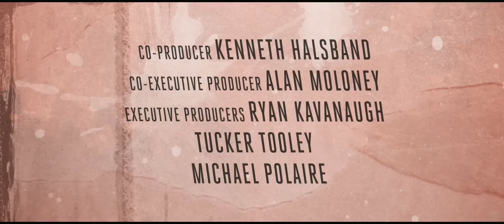Haywire - Official Trailer 2 | HD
Synopsis
This dynamic action-thriller directed by Oscar(R) winner Steven Soderbergh (Traffic) boasts a talented cast that includes Channing Tatum (GI Joe: Rise of the Cobra), Ewan McGregor (The Ghost Writer), Michael Fassbender (X-Men: First Class), Antonio Banderas (The Legend of Zoro), Bill Paxton ("Big Love"), Michael Douglas (Wall Street: Money Never Sleeps), Michael Angarano (Almost Famous); and introduces mixed martial arts (MMA) superstar Gina Carano as Mallory Kane, in a demanding lead role that has her performing her own high-adrenaline stunts. Mallory Kane is a highly trained operative who works for a government security contractor in the dirtiest, most dangerous corners of the world. After successfully freeing a Chinese journalist held hostage, she is double crossed and left for dead by someone close to her in her own agency. Suddenly the target of skilled assassins who know her every move, Mallory must find the truth in order to stay alive. Using her black-ops military training, she devises an ingenious--and dangerous--trap. But when things go haywire, Mallory realizes she'll be killed in the blink of an eye unless she finds a way to turn the tables on her ruthless adversary.

Director:Steven Soderbergh
Cast:Gina Carano, Channing Tatum, Michael Fassbender, Ewan McGregor, Michael Angarano, Antonio Banderas, Michael Douglas, Bill Paxton
Writers:Lem Dobbs